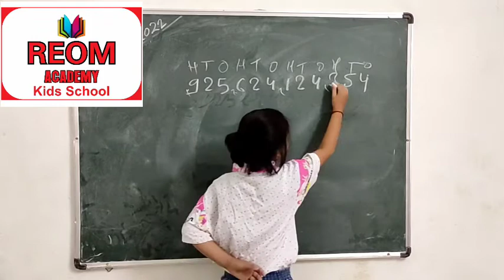presentation of Aradhya jain